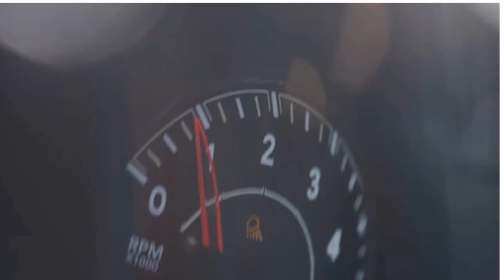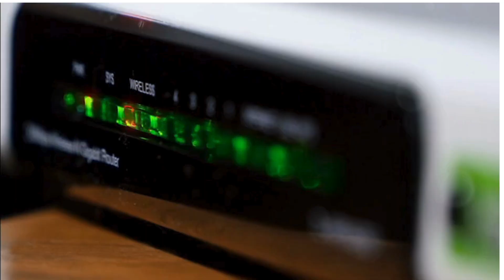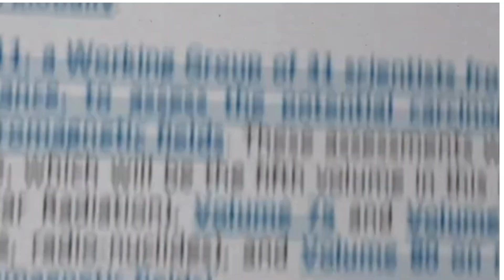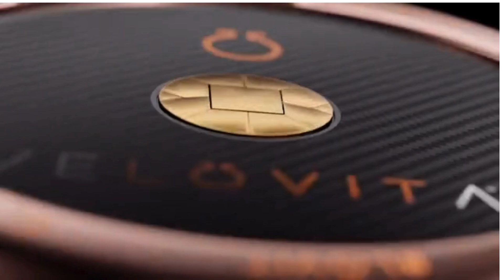Protect from EMF - Electrosmog Damages Our Cells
We all have heard of the damage that free radicals do to our bodies.  Electrosmog is all around us and we need protection that is easy and convenient. Science and nature have come together to provide wearable biohacking technology. Check out the info blog and video to make an informed choice for you and your family.

Thank you for visiting.  There is something unique and valuable for everyone.  Peruse the subjects below and see what awesomeness you will find.

We are all looking for a way to stretch our budget. We have found a premium membership club that allows you to SAVE on virtually any product or service from Insurance (health, life, auto, home) to vacation, clothes, and groceries!  Please take the time to check into our Global Savings Plan and look for the savings calculator to see realistic savings dollars!

Looking for the best free apps? There are about 4 million apps out there that are free and can actually help you not only save but earn! My team has researched and found the best. Relax because we are doing the research for you!

Have skin irritations, surgery, or tattoos?  This all natural healing balm is what you need. My family and I have found this to be the best for all skin types. The best results for tattoo care, skin rashes, eczema, psoriasis, baby rash, and skin irritations of most kinds - wound care from surgeries and other inflammation. Great for tattoo care to keep color intact and avoid scabbing.  Check it out at the link here.

Looking to give your kids a better education?  Our online private academy may be what you are looking for.  With the student's ability to select classes to suit their times and needs, parents have access to view all that their children are learning! Your child can get the education they need and deserve by joining our academy that is above standards and puts your child's need for a quality education number One.  No Indoctrination - Strictly Education.  With top quality teachers from K-12, NO child will be left behind.  Sign up for a free parent account and stay informed about this amazing educational opportunity.